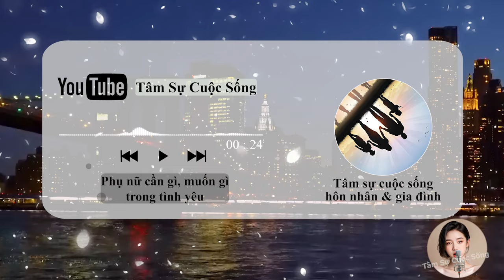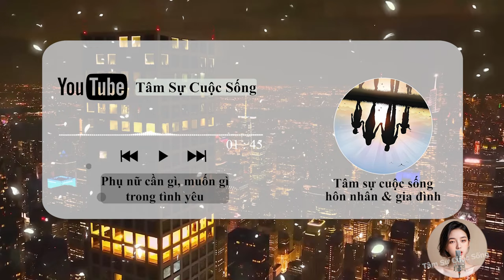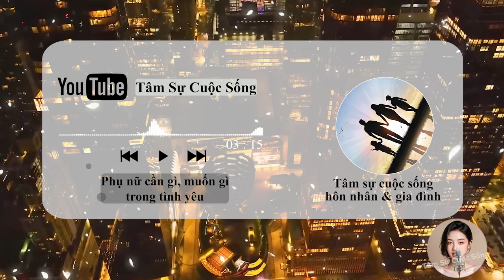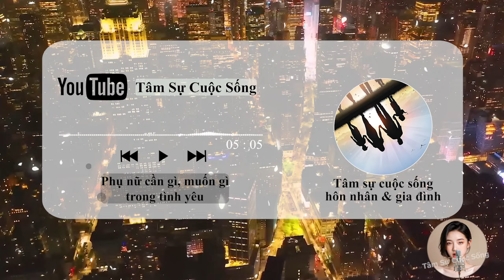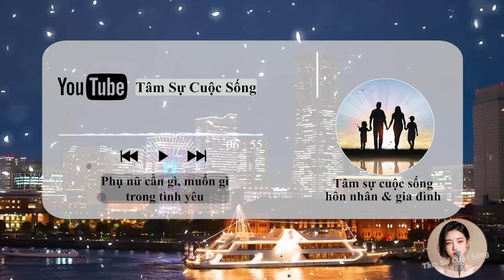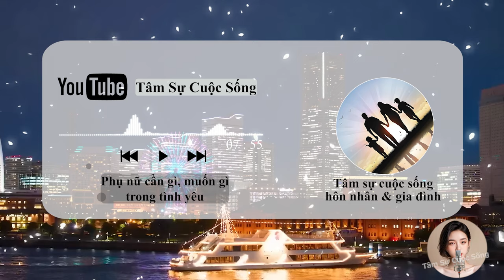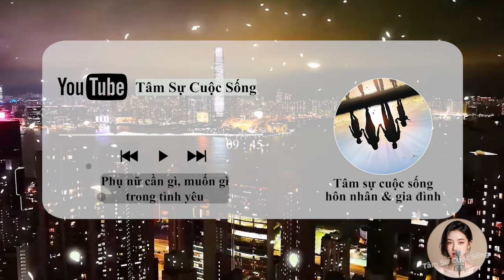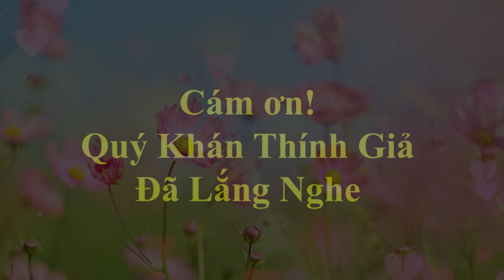🔥 Podcast [Tâm Sự Thầm Kín] PHỤ NỮ CẦN GÌ TRONG TÌNH YÊU? | Phụ Nữ Để Yêu Thương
🎦 Lịch Phát Sóng Kênh hàng ngày:
- Sáng: 6h30
- Tối: 19h30